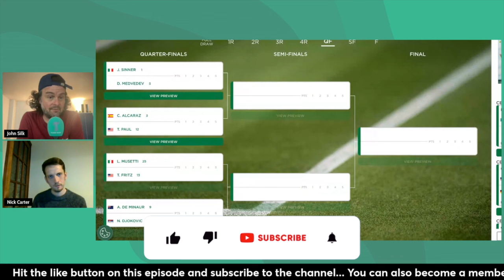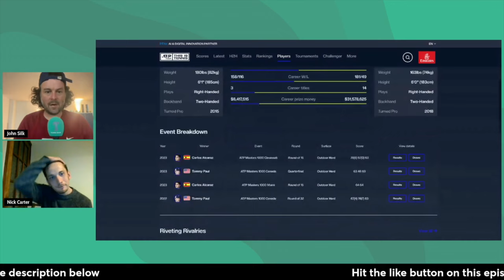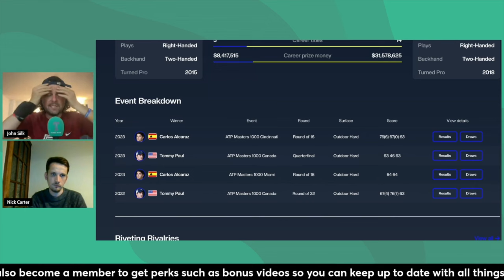Carlos Alcaraz vs Tommy Paul: Wimbledon Quarter-Final Preview & Prediction